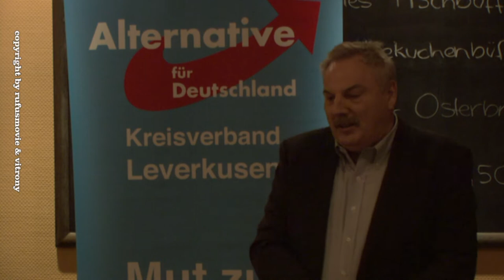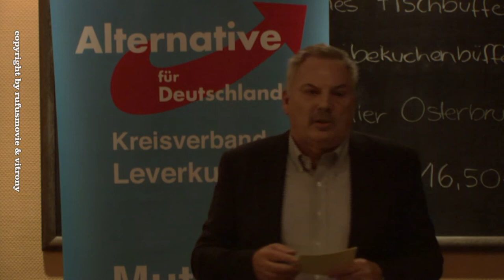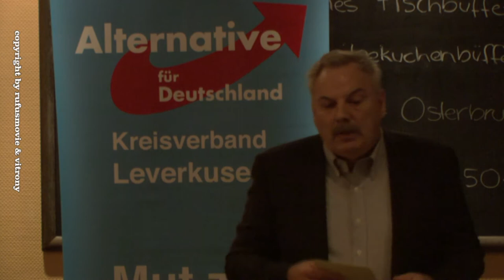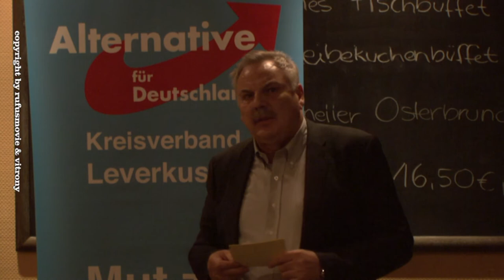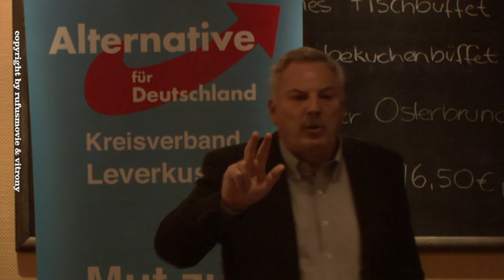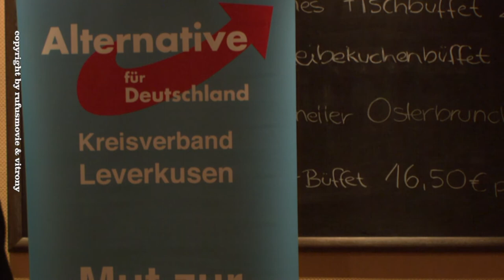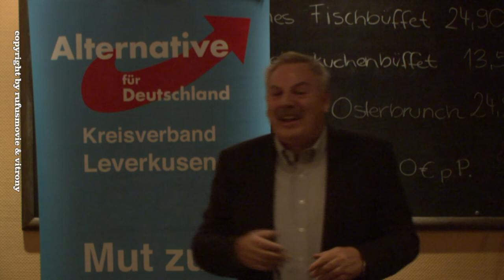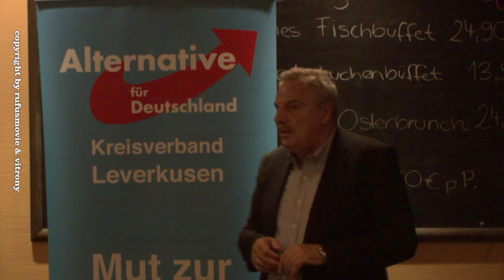Winfried Kranz , AfD Direktkandidat des Wahlbezirkes 20, Stadtkreis Leverkusen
" Infrastruktur in NRW "  Vortrag vom 11. März 2017 , Kreisverband AfD Leverkusen